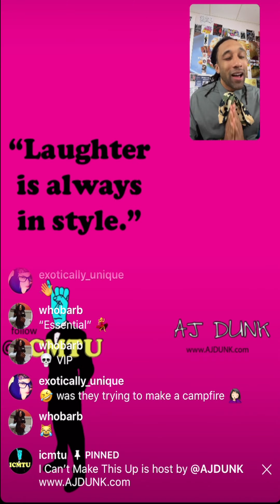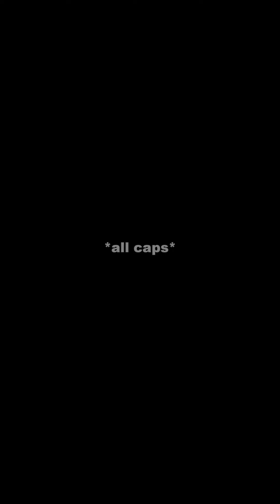ICMTU ep 189 Live on Instagram feat Rob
AJ DUNK spelled *all caps* host another episode of ICMTU live on instagram with @areyouguiotough.

“I Can’t Make This Up” is the show about bringing people together from different backgrounds to share TRUE stories that have happened in their life.

“Laughter is always in style.”

*all caps*